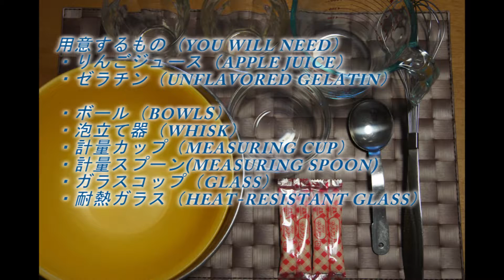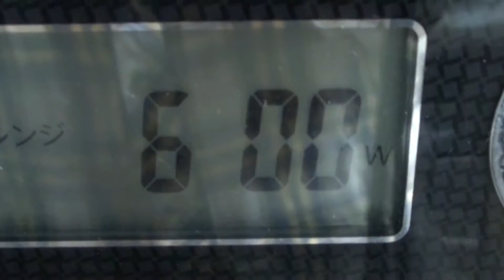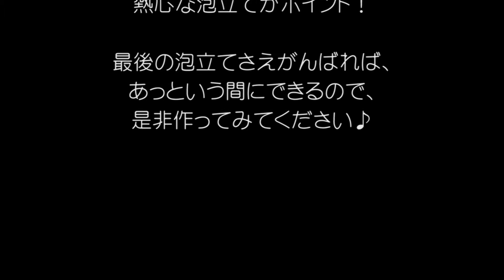【なんちゃってスウィーツ】りんごジュースでビールのようなゼリーを作ってみた☆〔#1〕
今回は、りんごジュースでビールのようなゼリーを作ってみました。

材料が2つだけでできる簡単ゼリーです。

是非、お家でも作ってみてください♪

上にのせる泡をしっかり泡立てることがポイント！
2時間くらい冷蔵庫で冷やしていただいてください＾＾

用意するもの（you will need）
・りんごジュース（apple juice）
・ゼラチン（unflavored gelatin）

・ボール（bowls）
・泡立て器（whisk）
・計量カップ（measuring cup）
・計量スプーン(measuring spoon)
・ガラスコップ（glass）
・耐熱ガラス（heat-resistant glass）